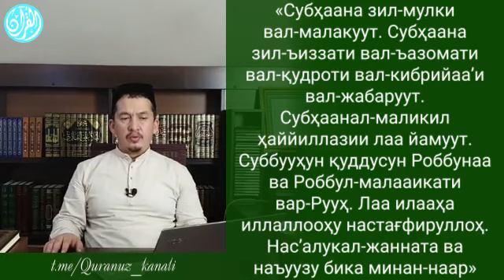Рамазон кундалиги (2 қисм)